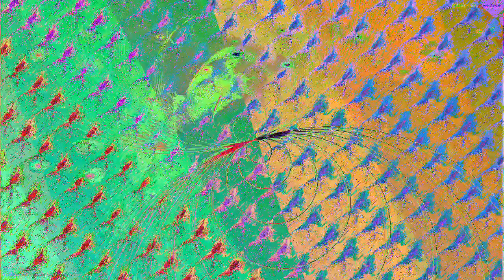[EPILEPSY WARNING] Movie 23 07 09 18h21m02s *Photosensitivity Warning*